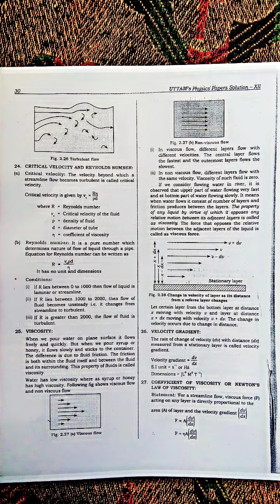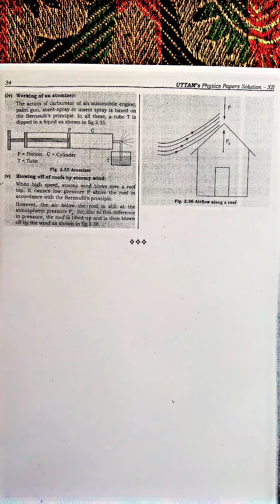Mechanical Properties of fluids 12th notes UTTAM paper solution